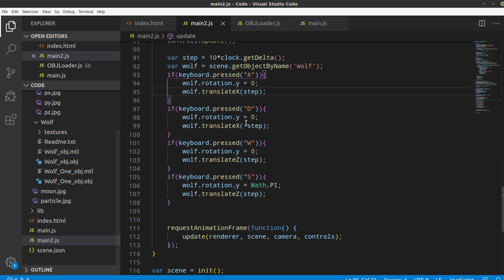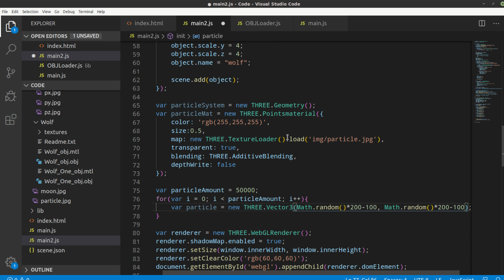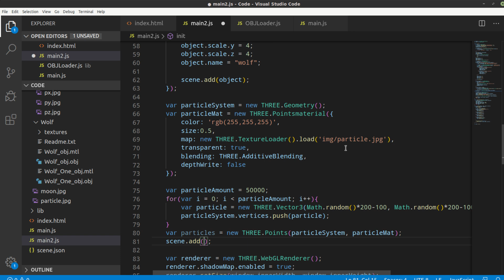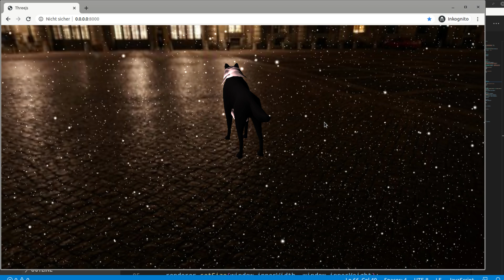ThreeJS Tutorial #19 - Partikeleffekte